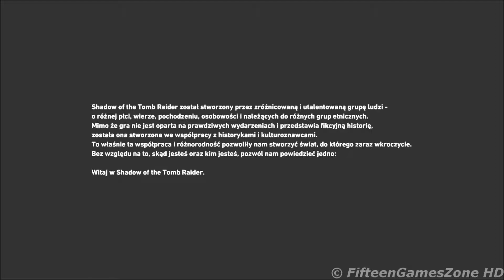Shadow of the Tomb Raider PL [14-09-2018] │ FifteenGamesZone 4K